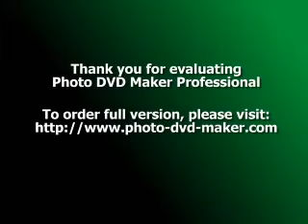Ways to Get Pregnant Faster - Easy, Quick Pregnancy Tips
In this article you will find getting pregnant tips that will save you a lot of money. You will find techniques it is possible to nevertheless have youngsters nowadays! No issue how challenging your circumstance may possibly appear, you ought to not give up hope. You don't need to divorce your husband or wife if you might be possessing difficulty conceiving a kid. Listed below are several items you are able to do to conceive a kid.

Back again within the old days to weeks, men and women by no means talked about sex positions or even the finest techniques to produce adore. The online has authorized info to flow freely and anonymously, so partners right now can exploration tons of facts with out acquiring to really feel embarrassed concerning the circumstance. It's generally believed that partners possess the greatest opportunity to acquire pregnant when the man is on prime, and also the girl is about the bottom. If you ever currently do this, you might wish to attempt anything diverse to conceive a kid.

You might not have noticed of those treatments prior to now, and which is okay. Most lovers are in no way proceeding to admit the techniques they use to acquire pregnant if they've had troubles. You must not assume to hear about this everywhere but on the internet. You will discover tens of thousands of lovers which have had achievement right after utilizing the Pregnancy Miracle Method. This program is totally organic to make use of as well. You'll not need to ingest dangerous products and medicines within your quest to put together pregnant. Some from the treatments may appear a tiny hokey, but they function!

You will find a multitude of real factors why adult males and females are sterile. You're in no way proceeding to understand if you've any real ailments unless you and your husband or wife are evaluated by your personal doctor. Ensure everything is functioning okay to ensure that you are able to rule out this likelihood sooner than later on.